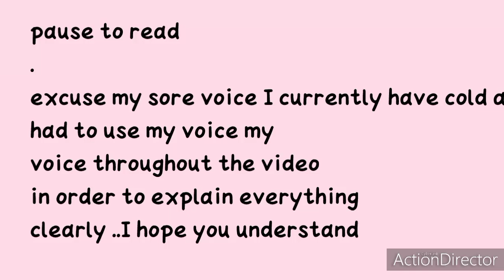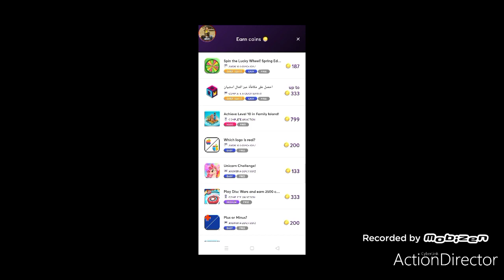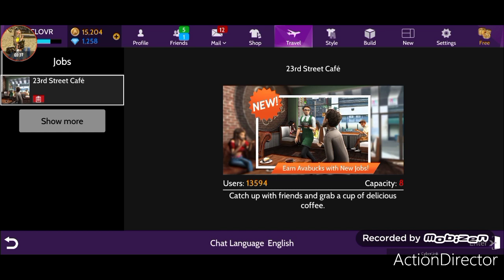How to get Rich in a couple of weeks in Avakin life/ NO HACK / NO MOD /100% works/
hey everyone welcome back to my YouTube channel today I will be showing you how to get rich in a couple of weeks all you have to do is follow the instructions in the video and you will be able to be rich  and get anything you want this is 100% legal wich means NO MOD NO HACK .